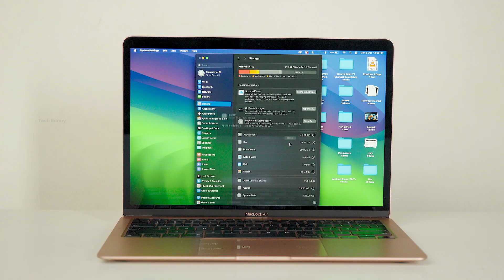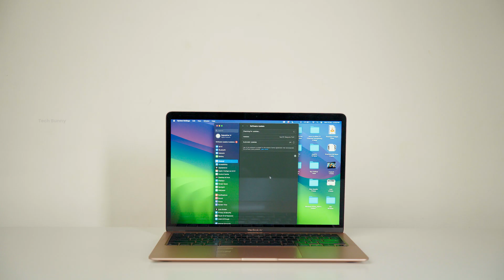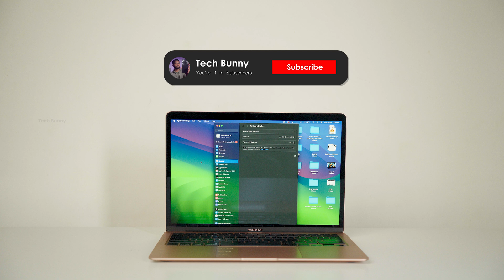macOS Sequoia 15.7.1 Update - Shocking Storage Change After Update!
This video is about the latest macOS Sequoia 15.7.1 update for MacBook Air M1 and other supported Macs. I’ll show you the before and after storage comparison, system data increase, battery drain observation, and overall performance review after installing this new macOS update. If you’re wondering whether to update to macOS 15.7.1 or skip it, watch this detailed breakdown before updating your device.